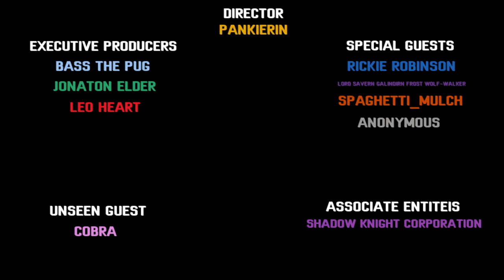The Last Anniversary, Pankierin.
The best video on my channel.

This is quite possibly the best peace of poetry I ever composed.

And I'll see you, in another video.